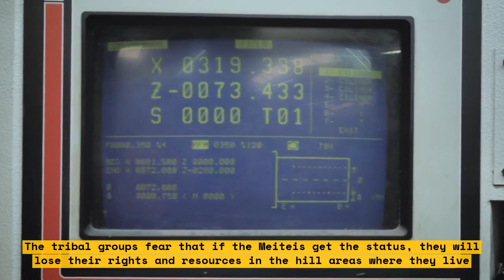Breaking News: Deadly Ethnic Violence in Manipur, India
Deadly ethnic violence has erupted in Manipur, India. The clashes between the majority Meitei people and the mainly Christian Kuki tribe have killed at least 60 people and displaced 35,000. The violence began on May 3 when tribal groups clashed with a non-tribal group over economic benefits and quotas given to the tribes.